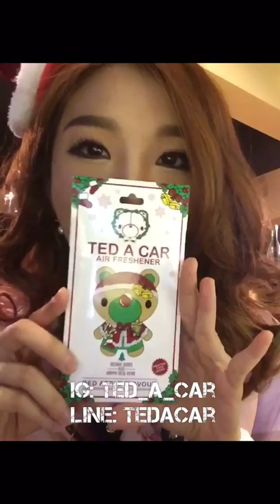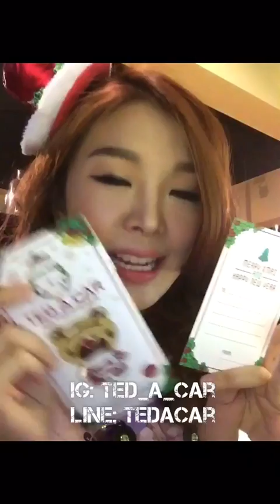หมาเท็ดอะคี! หมีเท็ดอะคาร์ กลิ่นX'mas